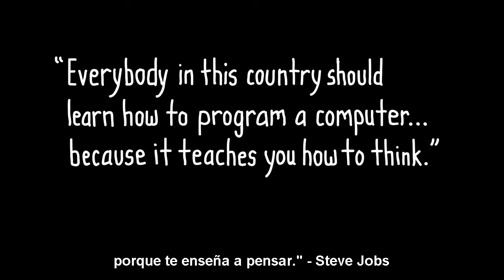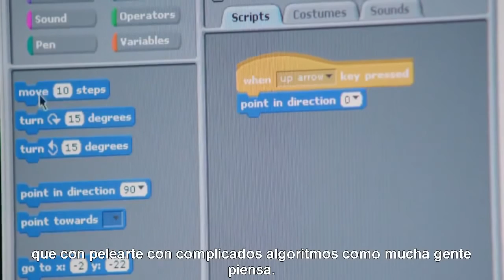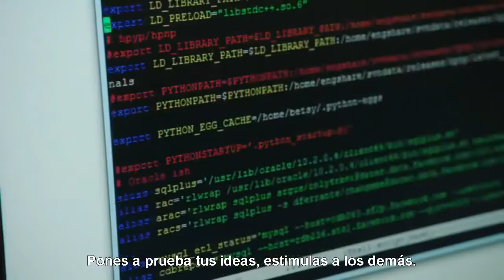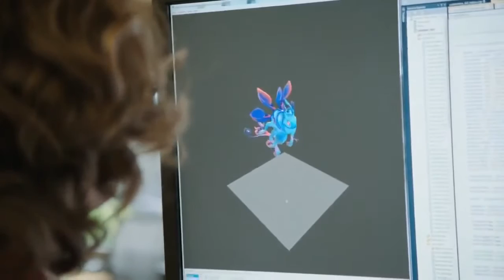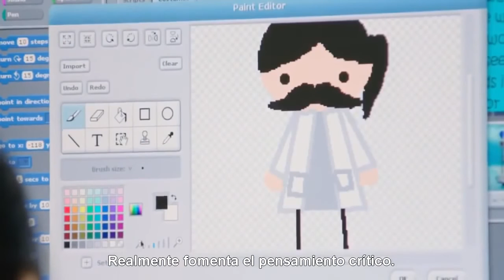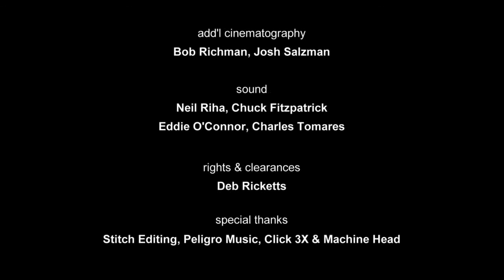Todos deberian saber Programar